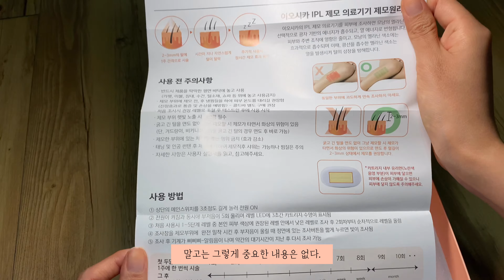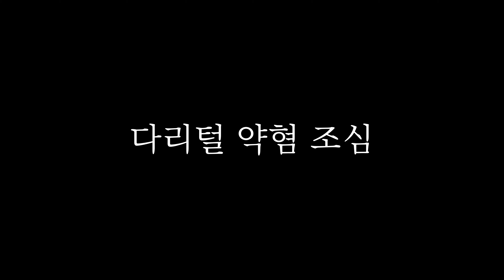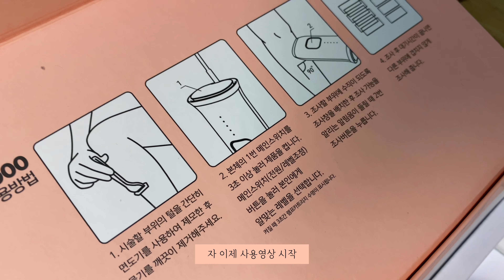내돈내산 솔직후기: 이오시카 레이저 제모기 언박싱 및 사용방법과 첫 사용후기: osika sipl 1000